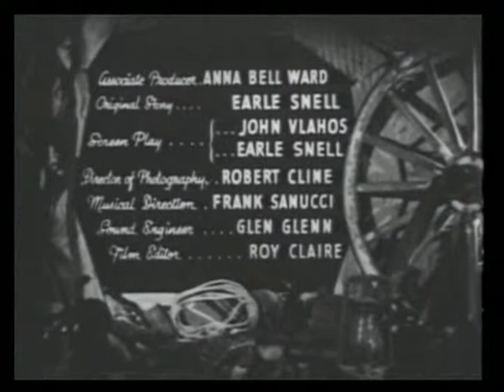Thunder River Feud 1942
Our heroes, The Range Busters, end up helping a pretty ranch owner whose land is being targeted by an unscrupulous businessman.